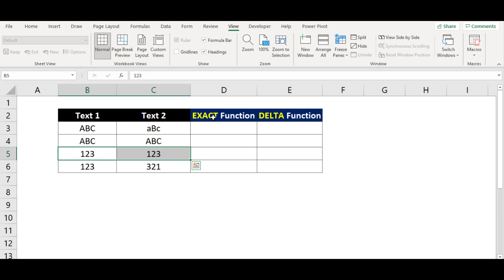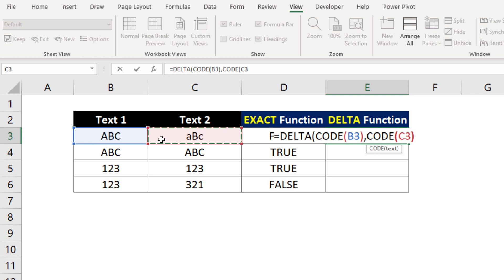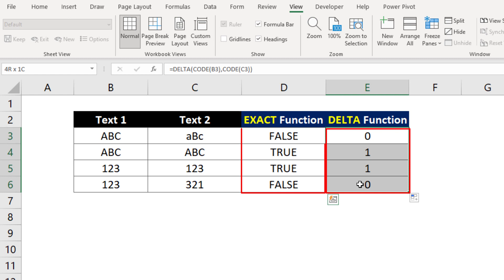How to compare text string and numbers between the Cells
⚡ Hello Friends,
In this tutorial, I have discussed the two Excel functions where it is useful to compare the text string and number values between two cells.